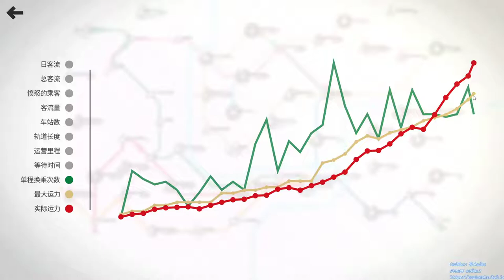[某A][high score]Mini Metro - Chongqing - 6491